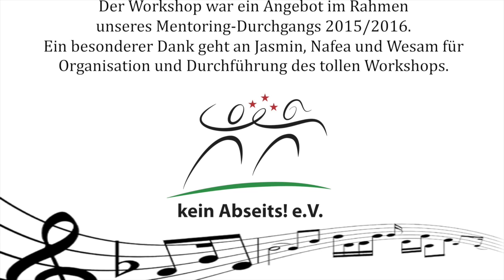2016 Musikinstrumenten Workshop